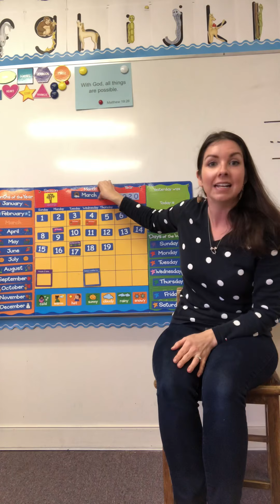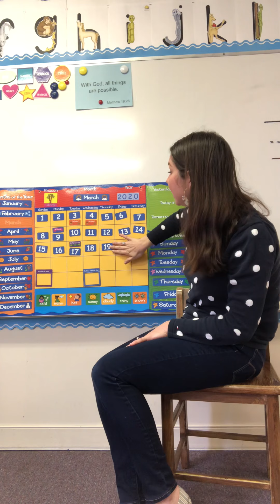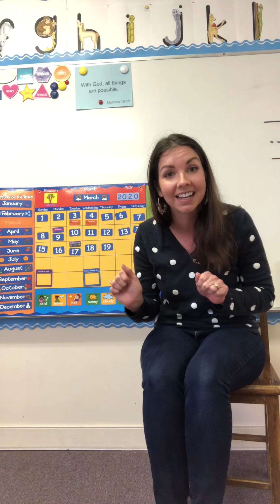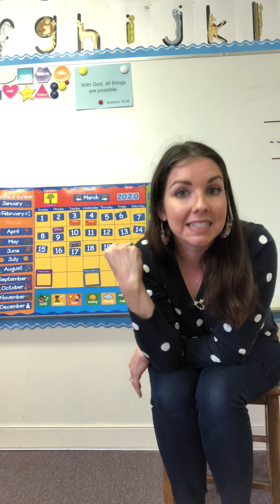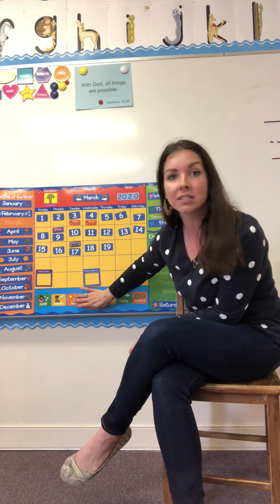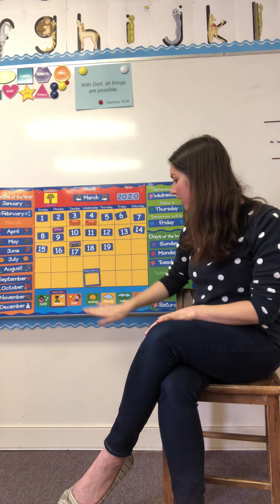3s Circle Time and Songs